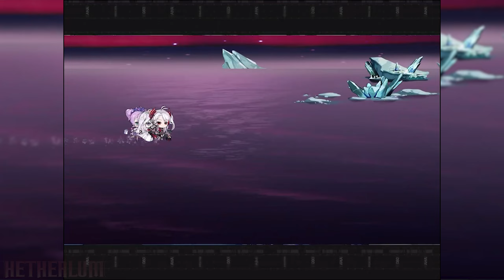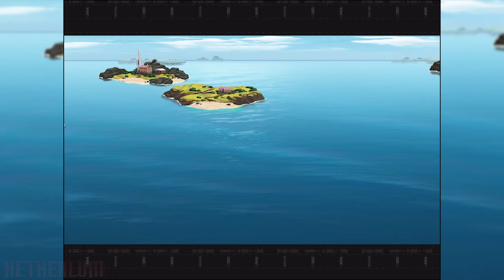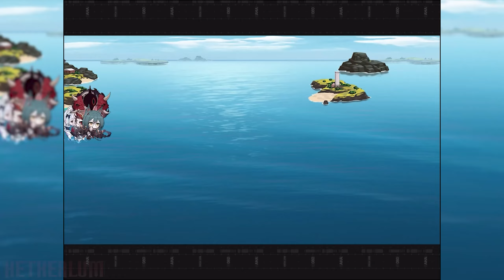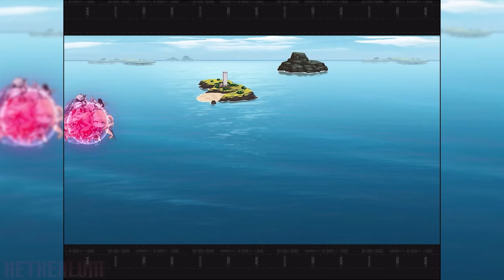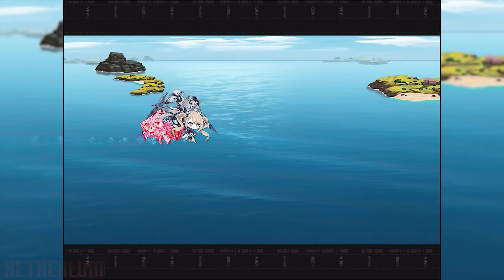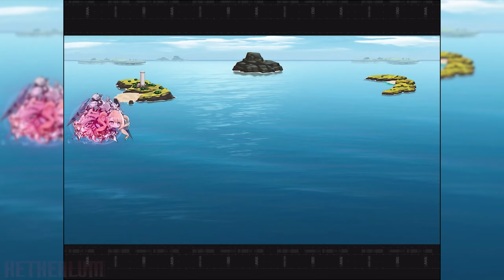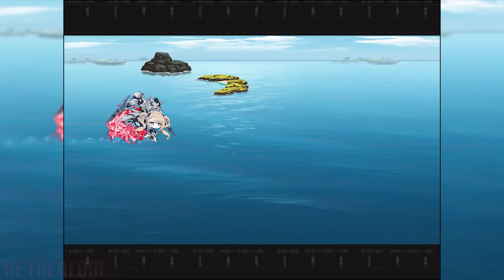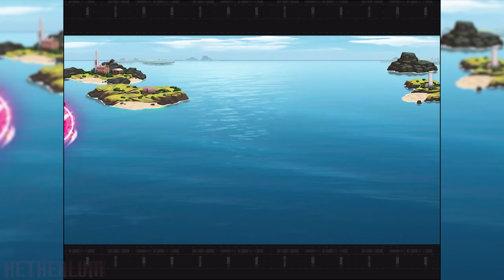Fundroid - Azur Lane - Operation Siren Chapter 2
One of many games I'm playing on my tablet pc. More info on my channel.

Fundroid is a series, where I'll feature fun mobile games, which I'm playing on my tablet / phone. The series will be irregular.

Game: Azur Lane
Developer: Shanghai Manjuu, Xiamen Yongshi
Publisher: Yostar Limited

Chapters:
00:00 Story (Chapter 2-1)
05:38 Meta Showdown (Kirov Tier 1)
06:55 Overworld
07:09 Battles
10:25 Story 2 (Chapter 2-2)
11:30 Battles 2
20:55 Story 3 (Chapter 2-3)
22:19 Battles 3
27:05 Story 4 (Chapter 2-3)
29:41 Battles 4
40:26 Story 5 (Chapter 2-4)
40:54 Battles 5
48:18 Story 6 (Chapter 2-4)
49:55 Battles 6
53:12 Story 7 (Chapter 2-4)
57:06 Battles 7
01:04:50 Meta Showdown (Witchita Tier 1)
01:05:52 Story 8 (Chapter 2-5)
01:06:05 Battles 8
01:16:12 Story 9 (Chapter 2-5)
01:19:17 Battles 9
01:27:40 Story 10 (Chapter 2-6)
01:29:40 Battles 10
01:32:01 Story 11 (Chapter 2-6)
01:32:30 Battles 11
01:33:24 Story 12 (Chapter 2-6)
01:35:25 Battles 12
01:36:15 Story 13 (Chapter 2-6)
01:37:30 Battles 13
01:44:34 Story 14 (Chapter 3-1)